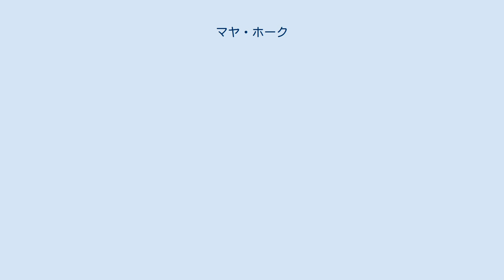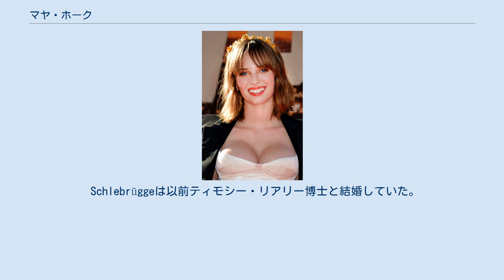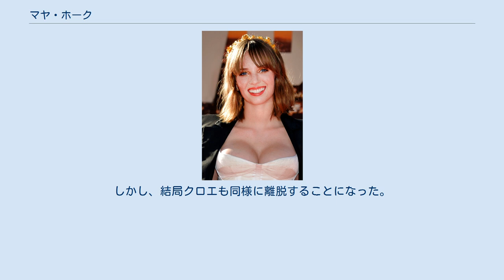マヤ・ホーク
マヤ・レイ・サーマン・ホーク（Maya Ray Thurman Hawke、1998年7月8日 - ）は、アメリカ合衆国出身の女優、モデル。
 1998年7月8日ニューヨーク市で生まれた。
アメリカの俳優ユマ・サーマンとイーサン・ホークの子供のうちの一人で長女。
 彼女の両親は、1997年の映画『ガタカ』で共演し、1998年5月に結婚したが、2005年に離婚した。
 マヤの弟は、2002年に生まれた 。
彼女には、父とその2番目の妻Ryan Shawhughesとの間に生まれた2人の姉妹（2008年と2011年生まれ）もいる 。
一方で、母親と投資家Arpad Bussonとの間に生まれた妹（2012年生まれ）もいる。
 父親側から見ると、マヤは劇作家テネシー・ウィリアムズの遠い孫にあたる。
 母親の側からすると、彼女は仏教学者Robert AF ThurmanとモデルNena vonSchlebrüggeの孫娘にあたる。
 Schlebrüggeは以前ティモシー・リアリー博士と結婚していた。
 彼女の母ビルギット・ホルムクイストは、現在スウェーデンのSmygehukにある芸術家アクセル・エベによる銅像Famntagetのためにポーズをとり、そのモデルにもなっている 。
 マヤはディスレクシアを抱えている。
そのため、ニューヨークのブルックリンにある私立学校Saint Ann's Schoolに入学するまでは、初等教育において頻繁に転校を繰り返した。
ちなみに、Saint Ann's Schoolは、芸術的な創造性を重視し、成績をつけていない。
結果として、その芸術環境が、彼女を演技へと導いた 。
また、マヤは、ロンドンの王立演劇芸術アカデミーとニューヨークの有名なステラ・アドラー・コンサバトリーで夏季研修に参加した。
彼女は芸能学校ジュリアード音楽院に通っていたが、『若草物語』に出演するために、1年間で中退せざるを得なかった。
 母親や祖母と同じように、マヤはヴォーグのモデルから、そのキャリアをスタートさせた 。
また、イギリスのファッション小売店AllSaintsの2016/2017コレクションの顔にも選ばれている。
 2017年には、ソフィア・コッポラが監督するカルバン・クラインの下着のCMキャンペーンに出演した。
 ソフィア・コッポラは、マヤをユニバーサル・スタジオが企画する実写版『人魚姫』の主役に選んだ。
 しかし、プロデューサーたちは、より有名なクロエ・グレース・モレッツを推した。
 この対立や他の対立もあって、最終的にコッポラはこのプロジェクトから離脱した。
しかし、結局クロエも同様に離脱することになった。
 2017年、マヤはBBCのミニテレビシリーズ『若草物語』にジョー・マーチ役でスクリーンデビューした 。
彼女は、 Netflixの『ストレンジャー・シングス 未知の世界』第3シーズンにロビン役で出演した。
ロビンは、ホーキンスの秘密の1つに出会うまで自らの仕事に飽きている「どこか変わった女の子」と言われているまた、マヤはクエンティン・タランティーノ監督による『ワンス・アポン・ア・タイム・イン・ハリウッド』にも出演。
 2018年10月、ホークがジア・コッポラの2作目の映画『メインストリーム』に出演することが発表された。
2021年7月に公開されたNetflixのホラー映画『フィアー・ストリート Part 1: 1994』にヘザー役で出演している。
 2019年、ノラ・ジョーンズ「Don’t Know Why」の作者としても著名なジェシー・ハリス（父イーサンとの親交もある）のプロデュースにより、シングル「To Love a Boy」で歌手デビュー。
11月に来日公演を行う。
 「でも、私にとって音楽は、アート・プロジェクトみたいな感じで、シンガーソングライターとして堂々とデビューしようというものではないの。音楽と詩が好きで、曲作りは、そのふたつを実現する素晴らしい方法だと思ったからやってみてる。私にとっては実験的なことかな」と語る。
2020年デビューアルバム「Blush」発売。